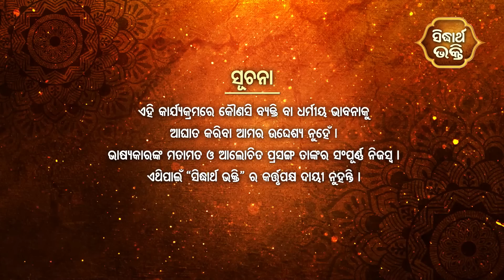BHAGABATA TUNGI - ଭାଗବତ ଟୁଙ୍ଗି EP- 313 | ଯୋଗ ଦର୍ଶନ ତତ୍ତ୍ଵ 4 | Baba Satyananda Dash | SIDHARTH BHAKTI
Programme : Bhagabata Tungi
Episode : 313
Subject : Joga Darsana Tatwa 4
Prabachak : Baba Satyananda Dash

Sidharth Bhakti : Dish TV-1395, Airtel-616,Sun-491,D2H-1395,Tata Play-1796
Sidharrth TV : Dish-1311,Tata Play-1757,Airtel-600,Sun Direct -657,D2H-1311
Sidharth Gold : Dish TV -1333, Airtel-602,Sun-658,D2H-1333,Tata Play-1766